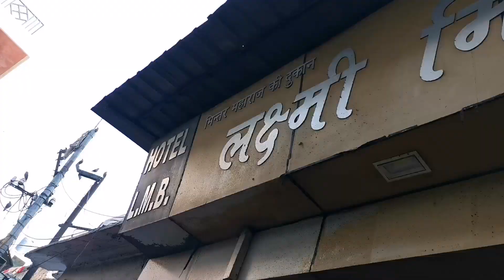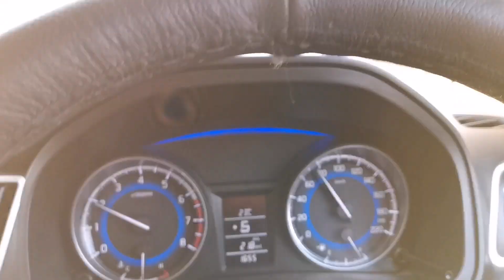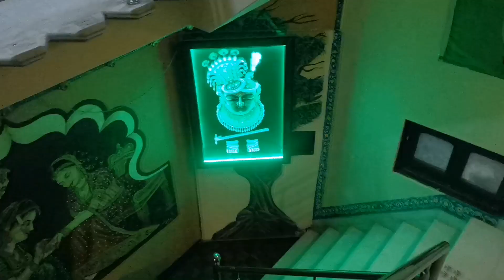Best place to stay in Jodhpur | Pushkar to Jodhpur | Who Often Make Vlogs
• In this video series, we went from Delhi to Jodhpur via Pushkar on 25 December to explore Pushkar and Jodhpur in Rajasthan….

• PUSHKAR Stay At:

Vela Resort Pushkar
behind Brahma Temple, opp. Jat Dharamshala, Badi Basti, Pushkar, Rajasthan 305022

• JODHPUR HOMESTAY at:

Apple Home Stay
23-A Shakti Nagar -1st, Paota C Rd, near Reliance Fresh, Street, Jodhpur, Rajasthan 342001